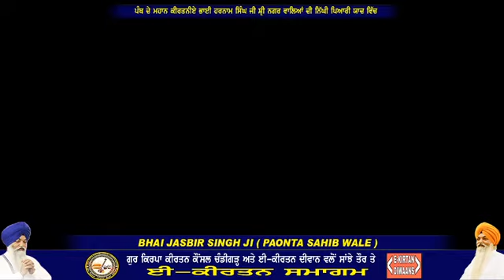BHAI JASBIR SINGH JI PAUNTA SAHIB WALE | IN MEMORY BHAI HARNAM SINGH JI HAZOORI RAGI DARBAR SAHIB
E Kirtan Diwaans
Online Kirtan Samagam In Loving Memory of Late Bhai Harnam Singh Ji Hazuri Ragi Sri Darbar Sahib Amritsar